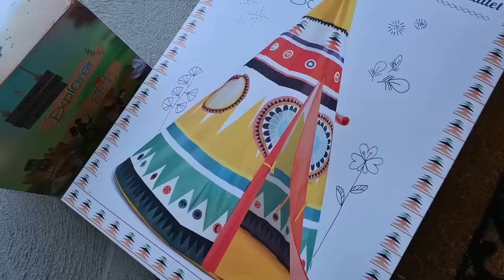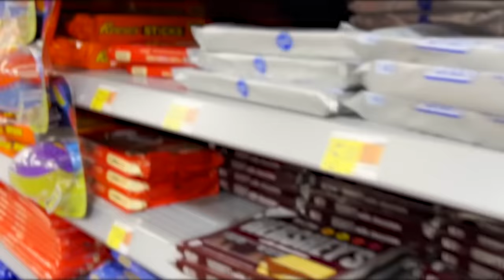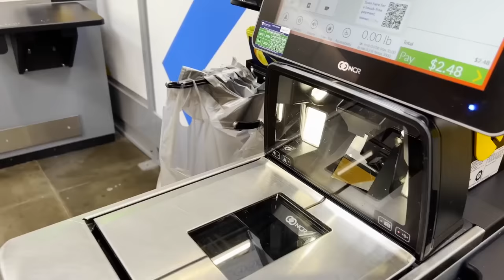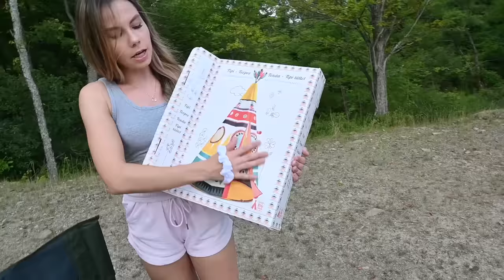Taking My LLAMAS CAMPING For The FIRST TIME !! DO THEY SURVIVE ??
Hi guys!! What do you think of the llamas camping trip??